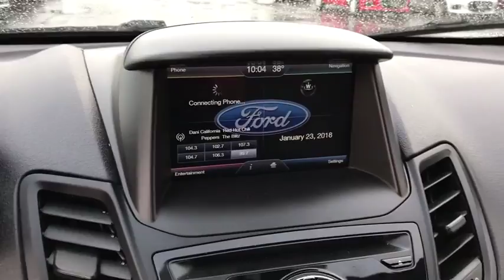2015 Ford Fiesta Columbus, London, Springfield, Hilliard, Dublin, OH FM178378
2015 Ford Fiesta